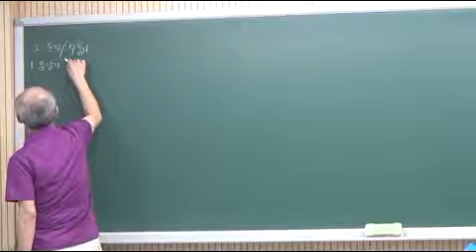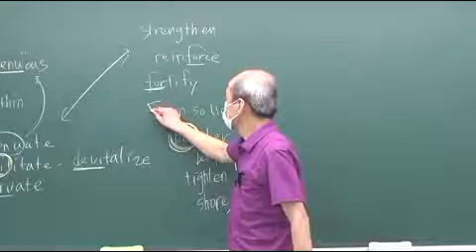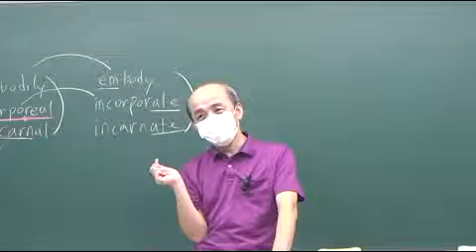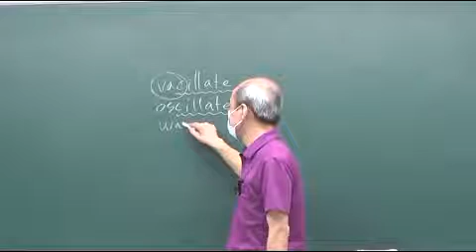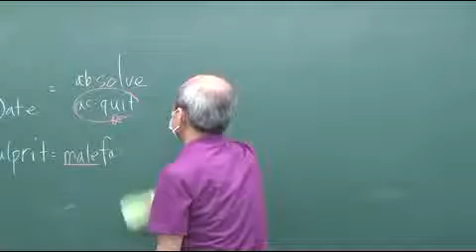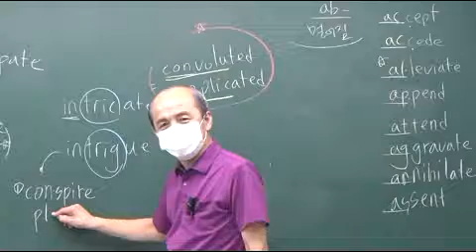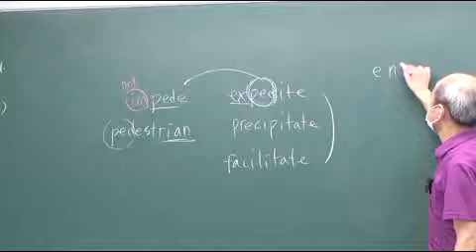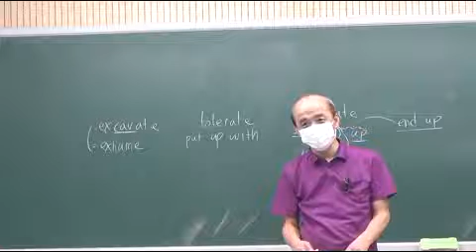영어 이론2회차 프린트